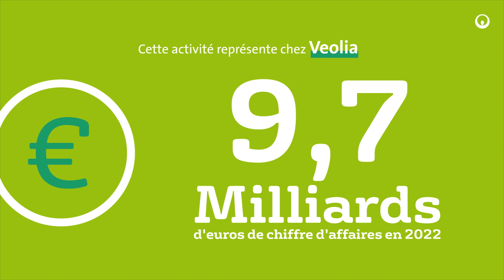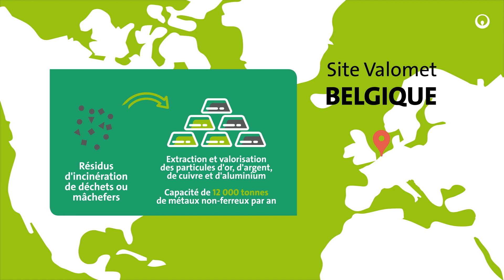Il y a urgence à considérer les déchets solides comme une ressource. Valorisons-les ! | Veolia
Dérèglement climatique, épuisement des ressources, avenir durable pour les générations futures... Veolia propose des solutions de recyclage et de valorisation des déchets solides.

Veolia propose des solutions qui couvrent toute la chaîne de valeur :
▶️ Le tri à la source et la chaîne logistique
▶️ Le recyclage matière des déchets municipaux et industriels
▶️ L’extraction des métaux précieux à partir des déchets municipaux et industriels.
▶️ La production d’énergies renouvelables locales et de combustibles pour les industriels
▶️ L’Incorporation des matériaux recyclés dans la production de produits neufs
▶️ La fourniture de résines de plastique recyclé prêtes à l’emploi «PlastiLoop»
▶️ La production et la fourniture de compost et fertilisant

💪 En 2022, Veolia a traité 45 millions de tonnes de déchets et a produit 4,5 TWh d'électricité à partir des incinérateurs.

Exemples :
👉Veolia accélère dans l’économie circulaire avec PlastiLoop, sa nouvelle offre mondiale de plastiques recyclés
👉La technologie numérique au service de la collecte des déchets